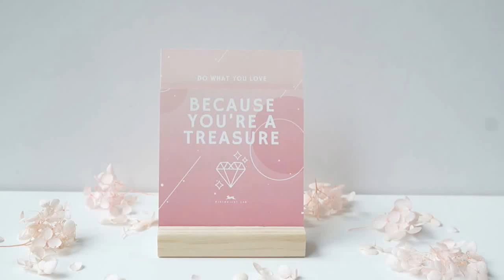Minimalist Lab Quote Card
creatively designed for you